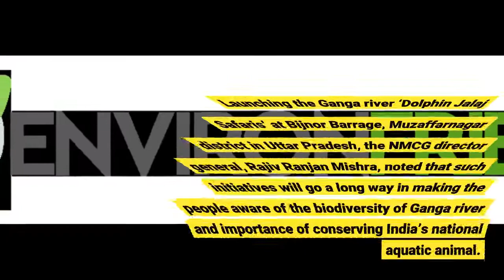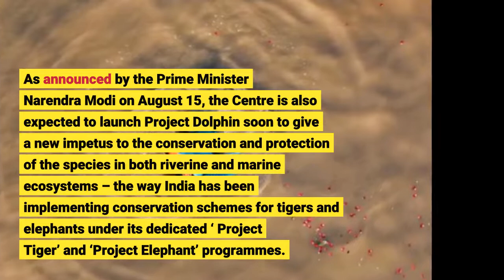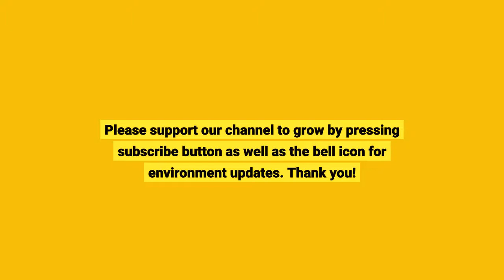India launches Dolphin safaris in river Ganga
India launches Dolphin safaris in river Ganga - Information for all latest updates Science and Technology

NEW DELHI: The National Mission for Clean Ganga (NMCG) launched Dolphin-based ecotourism programme, including Dolphin safari, at six sites in three states – Uttar Pradesh, Bihar and West Bengal -- along the country’s national river on the occasion of the ‘Ganga River Dolphin Day’ on Monday. The ' Ganga Praharis' - trained volunteers from among the local community working for cleanliness of Ganga - will take the tourists at these sites on boat rides to view Dolphin in the Ganga river. Besides, a new campaign, ‘My Ganga My Dolphin’, was also launched on the occasion to conduct Dolphin census in 250 km stretch from Bijnor to Narora. Launching the Ganga river ‘Dolphin Jalaj Safaris’ at Bijnor Barrage, Muzaffarnagar district in Uttar Pradesh, the NMCG director general, Rajiv Ranjan Mishra, noted that such initiatives will go a long way in making the people aware of the biodiversity of Ganga river and importance of conserving India’s national aquatic animal. The other five sites, which witnessed multiple activities around Dolphin-based ecotourism on Monday, include Brijghat, Prayagraj and Varanasi in UP; Kahalgaon in Bihar and Bandel in West Bengal. India celebrates October 5 every year as the ‘Ganga River Dolphin Day’ as this day Ganga Dolphins were declared national aquatic animals in 2010. As announced by the Prime Minister Narendra Modi on August 15, the Centre is also expected to launch 'Project Dolphin' soon to give a new impetus to the conservation and protection of the species in both riverine and marine ecosystems – the way India has been implementing conservation schemes for tigers and elephants under its dedicated ‘ Project Tiger’ and ‘Project Elephant’ programmes. Latest Comment Before the tourists arrive, the dolphins would have vanished in fear of what Modi and Shah could do to them. Hope they are not being labeled as visitors from ancient times, lurking along the Ganges d... Read More See All Comments Add comment Being an indicator species of river ecosystems, Gangetic river Dolphins play a vital role in providing valuable ecosystem services. The Gangetic river Dolphins are found in the Ganges-Brahmaputra-Meghna and Karnaphuli river system of India, Nepal and Bangladesh. In India, these Dolphins are sighted along deep river reaches in Assam, Bihar, Jharkhand, Madhya Pradesh, Rajasthan, Uttar Pradesh and West Bengal. As per available assessment reports, there are about 3,700 Gangetic river Dolphins in the Indian river systems.